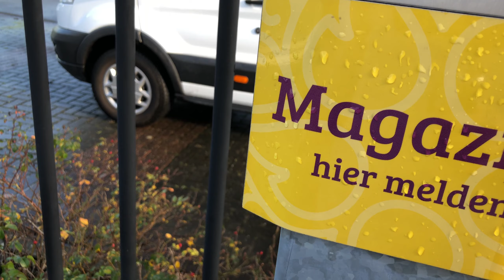RACE TEGEN DE KLOK IN GRONINGEN! Veel te laat weg, en tegenvaller.. | Vlog #2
in deze video gaan we samen een race tegen de klok houden, veel te laat vertrokken uit Woerden, 9 adressen lossen, en voor 15:00 laden in lelystad!!

Benieuwd of we het redden?..